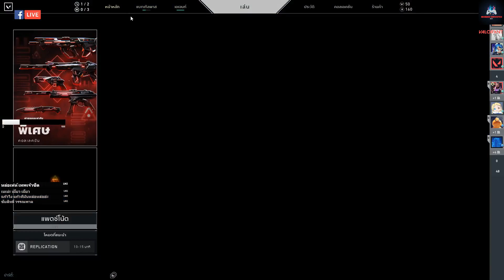VALORANT ก็มาดิ EP 15